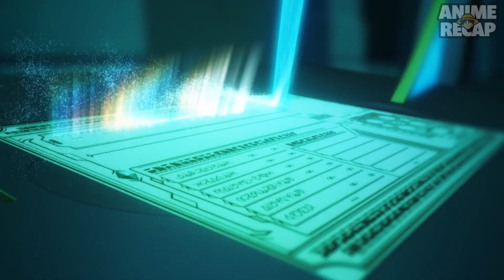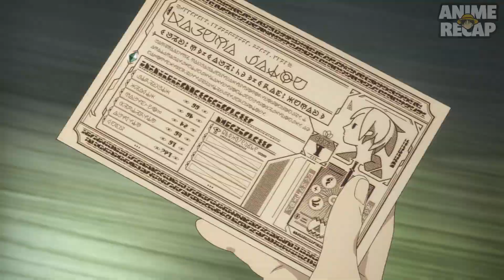Manga Nerd Unlocks SS++ Skill To Fulfill His Fantasies In Demon Empire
Make sure to like and turn on notifications for future uploads!

Name: Konosuba